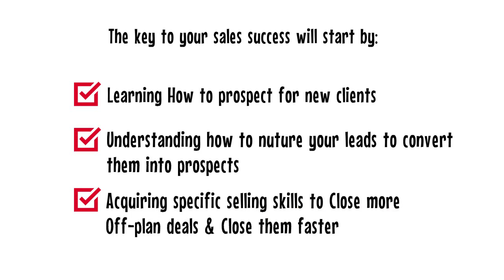Axession Advancement Academy | Best whiteboard animation Explainer video By VIDPAQ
Vidpaq is a creative explainer video production company. Our team is comprised of animators, designers, and visual artists, allowing us great flexibility to develop various types of projects, from Script to final HD quality.
we are creating a different type of explainer videos like 2D Animation Video, 3D Animation video, Motion graphics animation video, Whiteboard animation video, Medical animation video